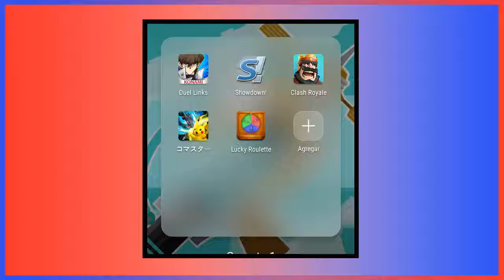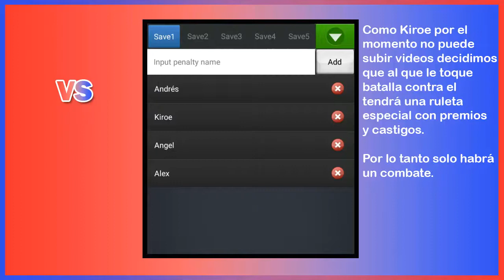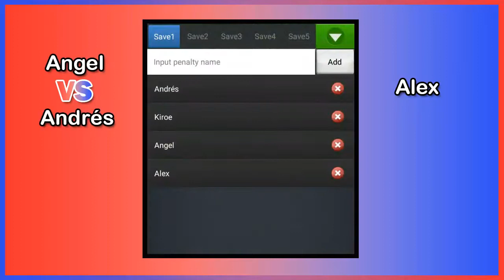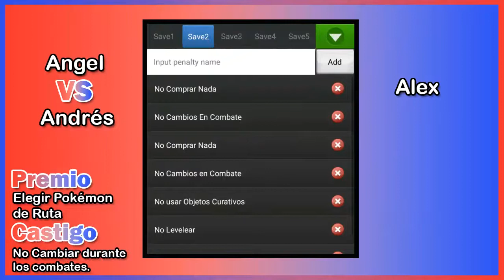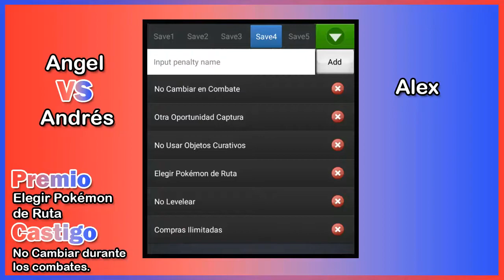Ruleta CuadraLocke | Quinta Edición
Una edición algo diferente :P

- PARTICIPANTES -

*Los motes para los pokémon seran elegidos de los comentarios*

- REGLAS CUADRALOCKE -
- Si dibilitan a un pokemon este es considerado como muerto,
por lo que no se podrá usar más.
- Se perderá una vida cuando se debilite algún pokémon de tu
equipo, al perder las 10 vidas se acaba el Locke.
- En dado caso que nos quedemos sin Pokémon, podemos sacrificar
una de nuestras vidas para recuperar al Pokémoon inicial.
(Esta regla solo aplica al comienzo del juego, primera Medalla)
- Solo se puede capturar al primer pokemon de cada ruta.
En caso de que toque repetido puedes atrapar al siguiente.
- Ya que los objetos son randomizados se permitira unicamente la
compra de 2 pociones por tienda.
- Solo se podrán comprar 5 tipos de Pokéballs diferentes por
tienda. (5 Pokeballs, 5 Superballs, 5 Ultraballs, etc.)
- No se pueden usar objetos curativos fuera de combate.
- No se puede superar el nivel del Pokémon más fuerte del
lider de gimnasio.
- Despues de luchar contra el lider de gimnasio, tendremos una
batalla con el equipo con el que terminamos ese video.
- El que pierda tendra un castigo que cumplir.